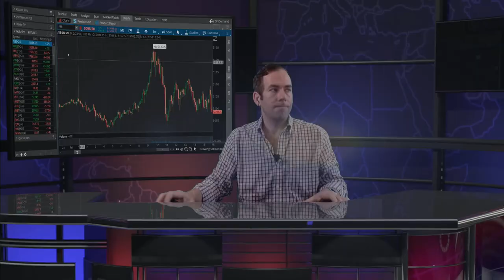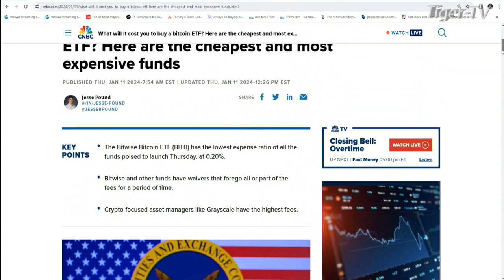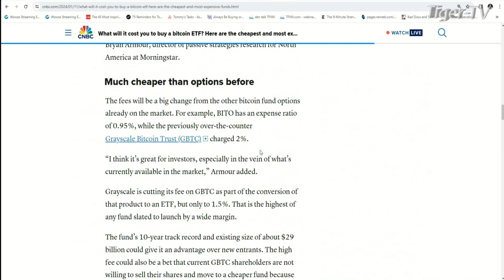February 23rd 4PM ET Market Update on TFNN - 2024